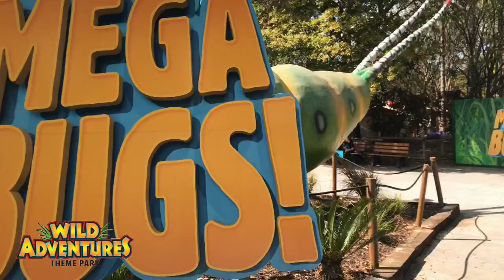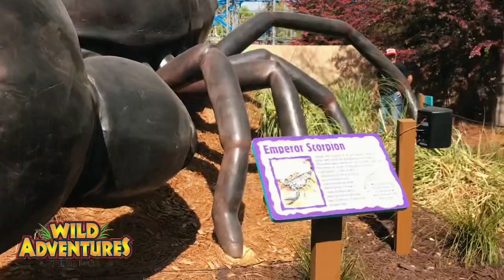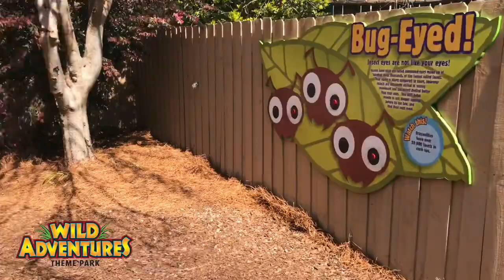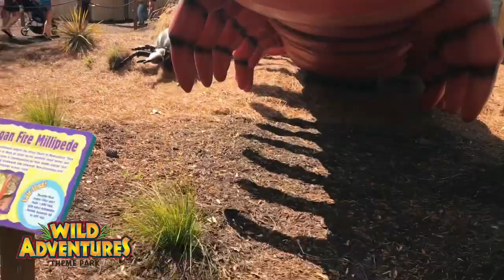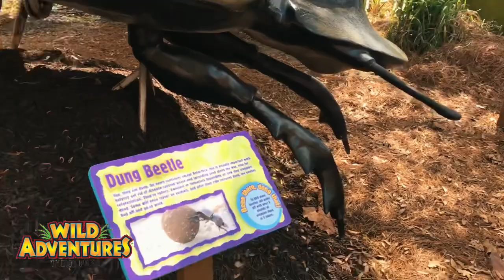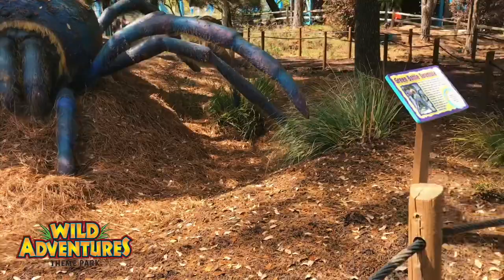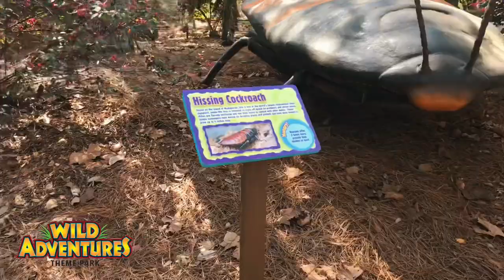!! MEGA BUGS !! At Wild Adventures In Valdosta Georgia With KrazyKiley And KrazyFamily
Mega Bugs at Wild Adventures is great for all ages. You can really learn a lot looking at the world from their angle.